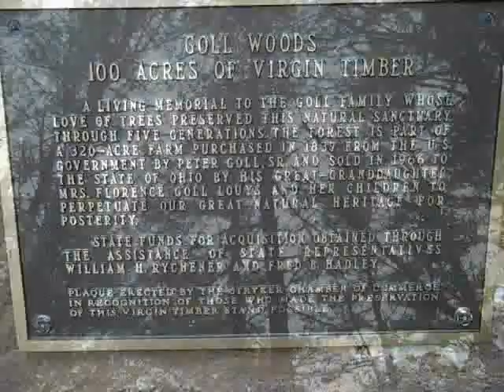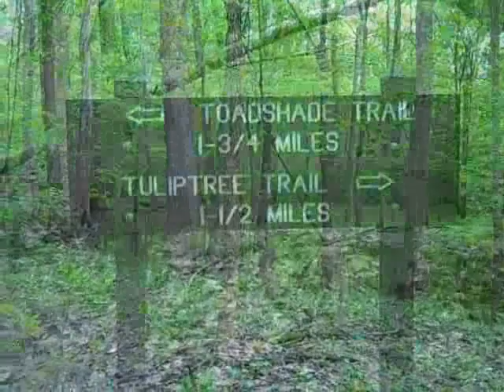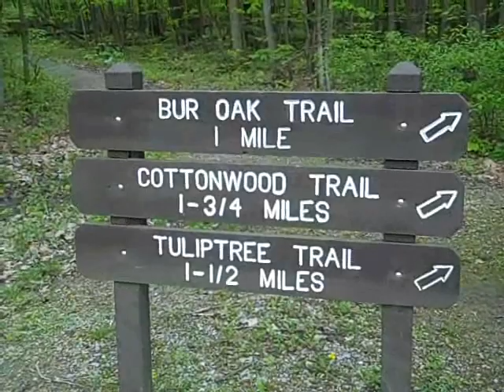Goll Woods State Nature Preserve